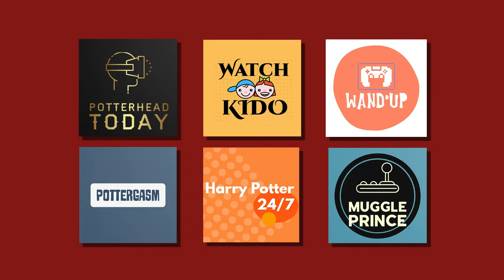Harry Potter and the Philosopher's Stone | Part 107 | Gameplay | Walkthrough | 2021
Story: Be HarryPotter learning to master all things magical in a world filled with wizardry, fun, and danger. Attend lessons, learn and cast spells, explore Hogwarts and its grounds, and take flight to play Quidditch. Interact with unforgettable characters such as RonWeasley, HermioneGranger, DracoMalfoy, and RubeusHagrid. Overcome physical, mental, and magical challenges to defeat the evil plans of You-Know-Who.